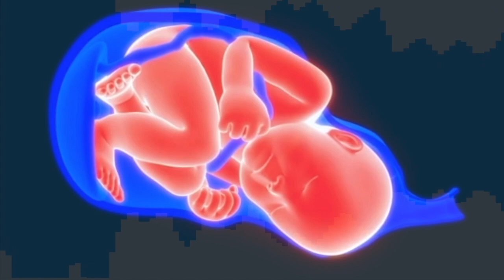O segredo do universo - by Ellemme (Lucio Starita & Mauro Becattini)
Gli antichi druidi credevano nella musica primordiale, che veniva prima ancora della creazione del mondo. Anche la scienza moderna sta superando il concetto di Big-Bang e si avvia a riconoscere la teoria delle stringhe vibranti, cioè di un suono da cui è cominciato tutto. Non per semplificare troppo… ma l’idea che all’inizio di tutto ci sia stata una musica, e non una esplosione, ci dà molto conforto. Sembra poi che alcuni privilegiati (mistici, artisti, creature particolarmente sensibili) riescano ancora a sentirne l’eco. Vuoi provarci anche tu?